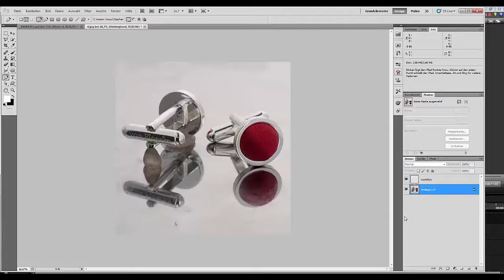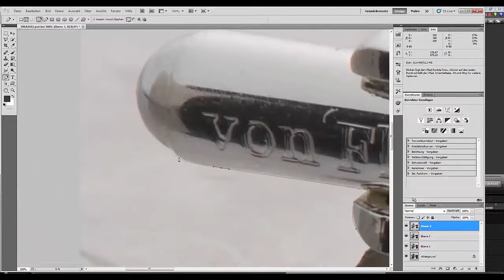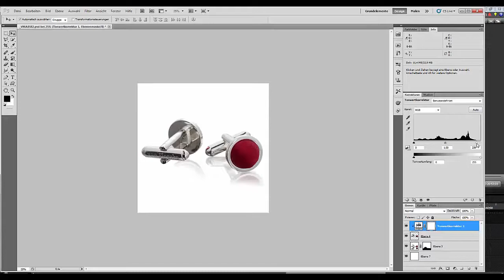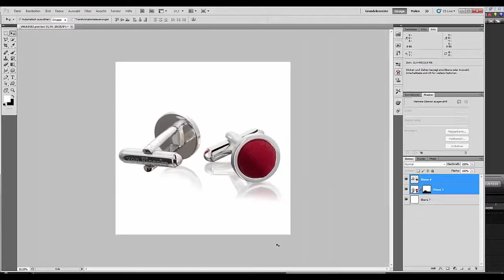03. Juwelry Photo. Сербрянные запонки с гравировкой - сложно...но не для нас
Garten Kugelleuchte - Сфера
Моё оборудование (Equipment):
1. Blitz Speedlite-Вспышки ссылка
2. Mikrofonständer mit Galgen -Микрофонный штатив
3. Systemblitzhalter-Байонет
4. X-Keyboardständer-Подставка крестовина
5. Akku Batterien -Батареи-аккамуляторы
6.Trigger -Триггер система
7.Trigger Yongnuo RF-602 - Триггер система Yongnuo RF-602
8. Soft-Box -Софтбокс
9.Softbox Diffuser - Октобох
10.Bilora 1120 Professional Multi Stativ- Билора Штатив
11.Durchlichtschirm Reflexschirm Зонтики